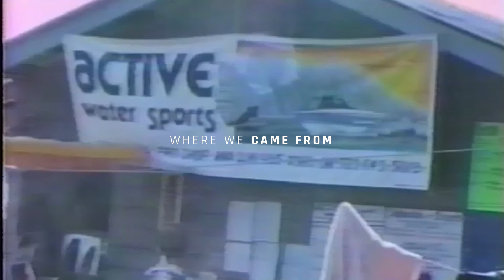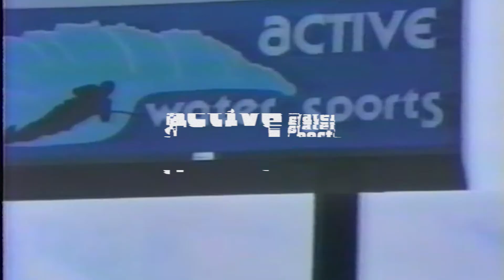40 Years of Active Water Sports